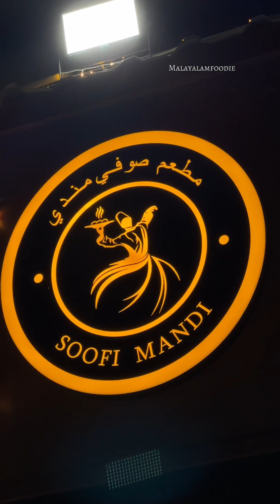Mandi or Peshwar..?!! Soofimandi❤️ | Malayalamfoodie